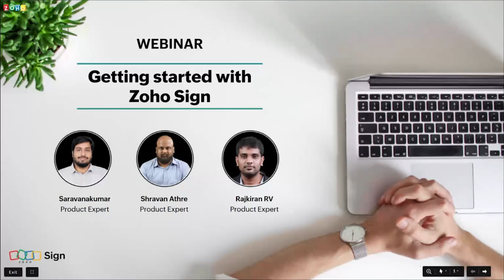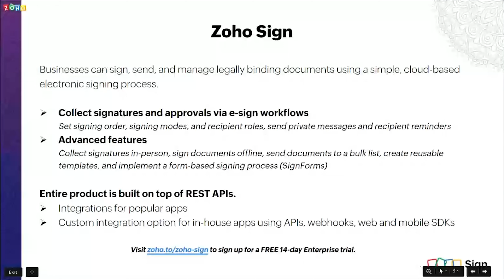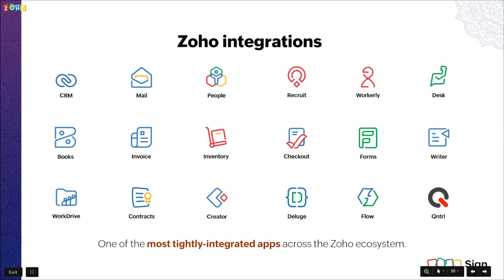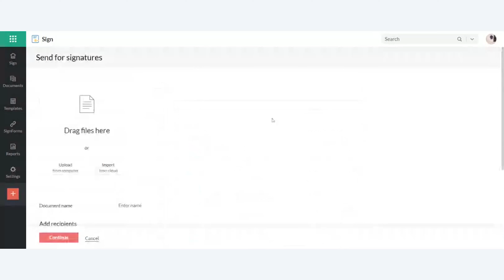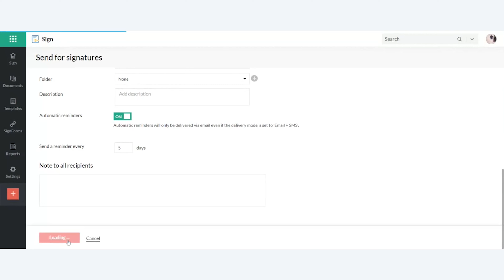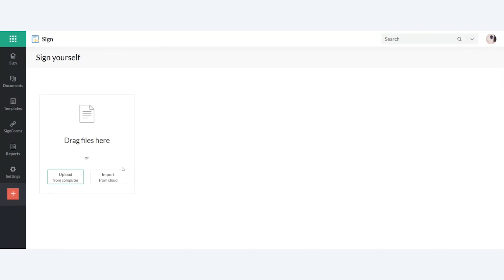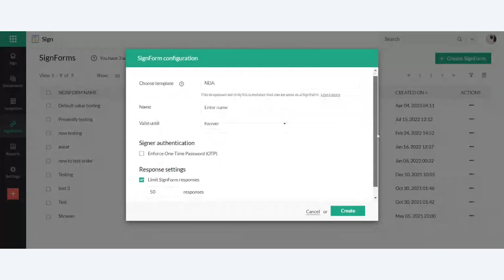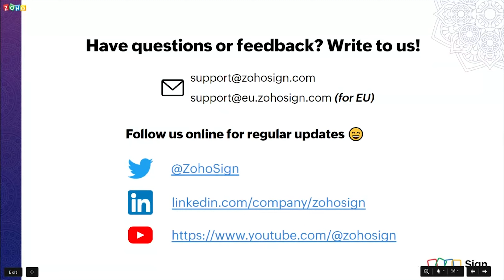Getting started with Zoho Sign: 2023 | Digital Signature | Electronic Signatures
In this webinar session we talk about how Zoho Sign can help your business streamline your document signing process and make the most out of your Zoho Sign account.

The session covers:

- Setting up your Zoho Sign account
- Signing documents yourself and collecting signatures from others
- Tracking document status and managing the signed copies
- Walk-through of advanced features: templates, SignForms, and bulk send